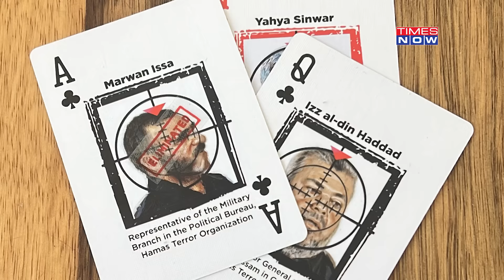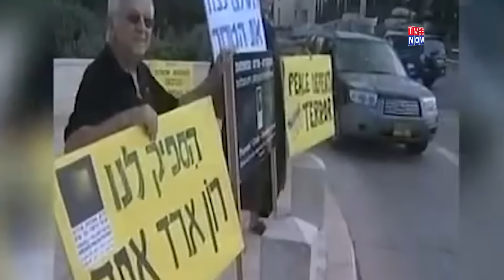IDF Kills Hamas's No 3, Marwan Issa? Yahya Sinwar's Deputy Slayed? Deif To Go Next? Hamas Infighting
The 59-year-old Issa, whose friends call him “Commando,” is Deif’s deputy and Hamas’s number two military figure. He is considered one of the most secretive and insidious senior officials in Hamas. Watch for details